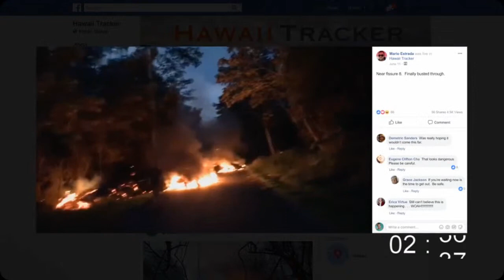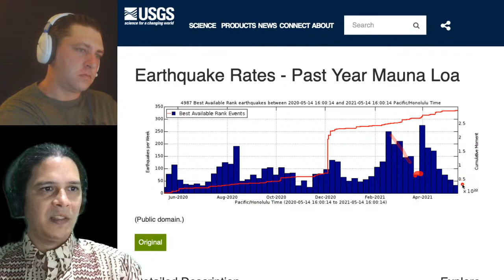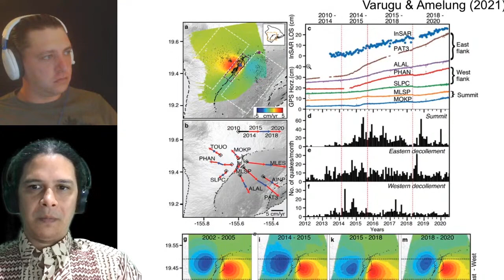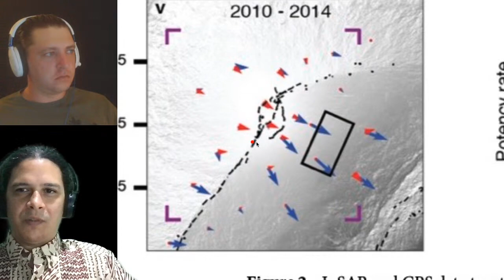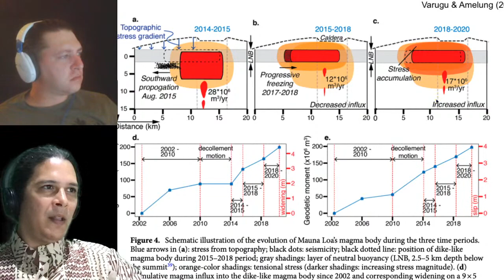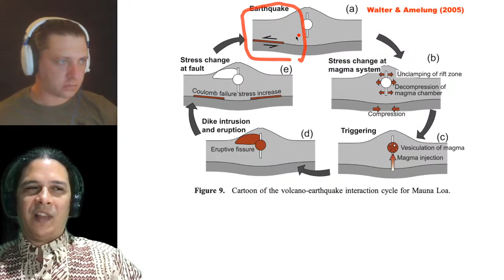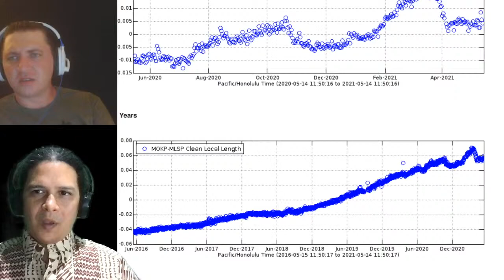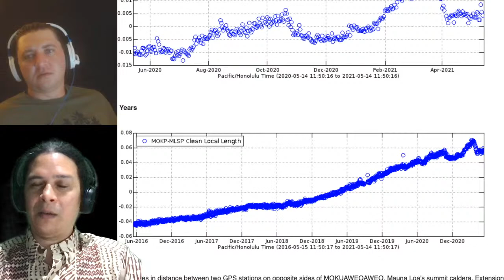Maunaloa Update & Long-Term Deformation, May 14, 2021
A third quiet week on Maunaloa follows the flurry of northwest flank earthquake activity last month, with the summit GPS line still displaying slight localized contraction.

Building on last week's discussion of historical measurements prior to the 1984 eruption and to the 2015 intrusion, we turn to newly published research this week with data and modeling through 2020 by Varugu & Amelung adding consideration of the events thus far in 2021.

We present current and published USGS-HVO data along with the new research detailing just how much magma has entered the volcano in the past 18 years, its shifting deformation patterns, and what it would take to start an eruption, as well as discussing live viewer questions as usual.